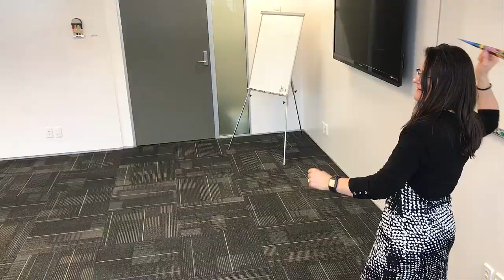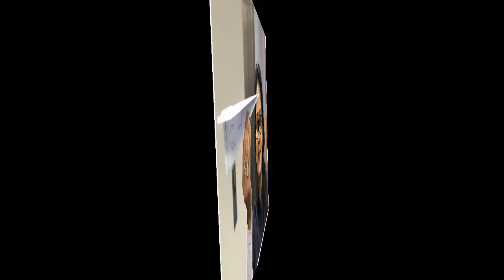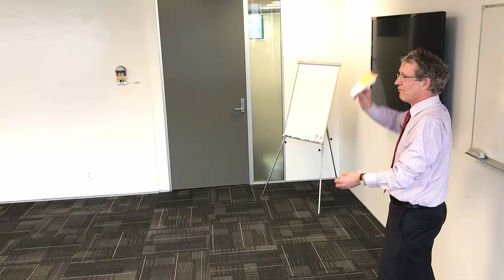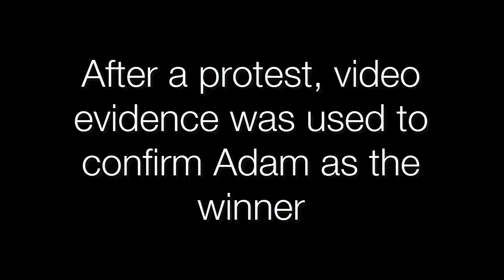The Great Equinox IT Dart Competition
During October 2017 Equinox IT held 'The Great Equinox IT Dart Competition' where a number of staff and some family members competed to win the coveted dart competition prize of chocolate, based on length of flight from start point in a direct line to end point. Our thanks for Shane Ross for organising and officiating, it was a fun event.